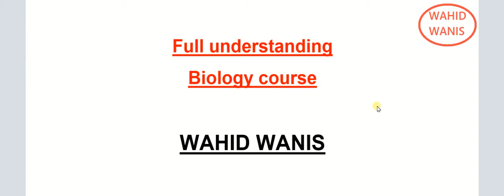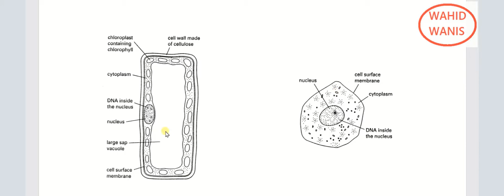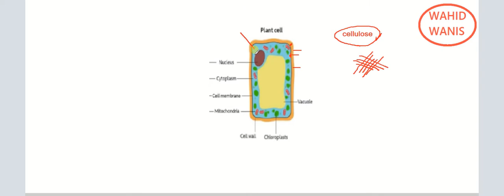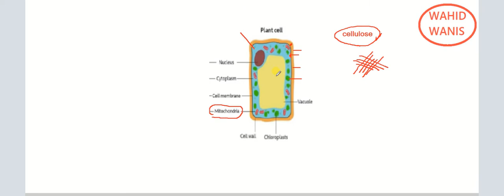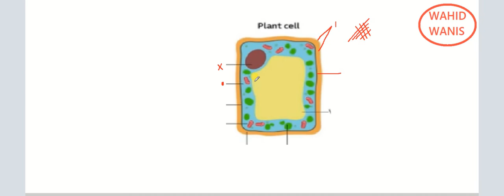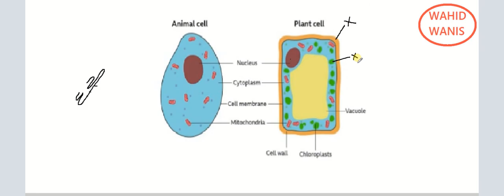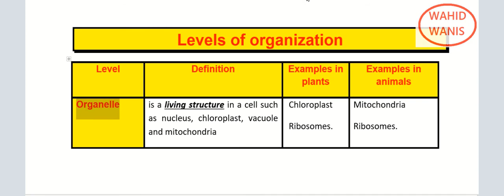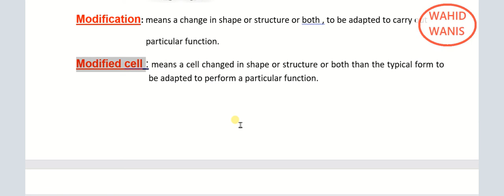video 6 (cell structure)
Full understanding Biology course ( IGCSE- Biology OL for students in MIDDLE EAST)